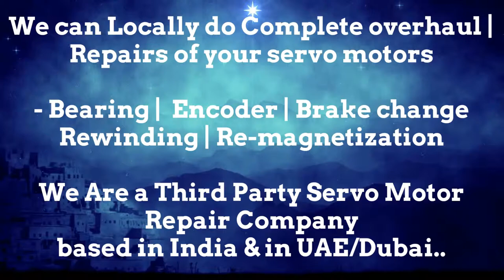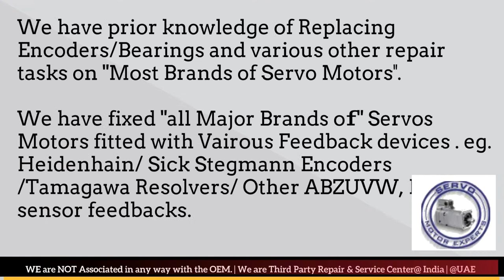SIG Positec Repair Dubai Servo Motor Encoder Align Resolver Adjust UAE Oman Kuwait Qatar Saudi